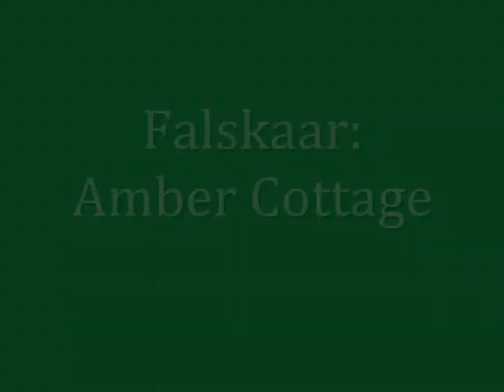Falskaar Amber Cottage walkthrough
I made a cottage for my character to stay in while playing the Falskaar mod for Skyrim. Falskaar is by Alexander J. Velicky; Amber Cottage is by me. Download Falskaar from Skyrim Nexus, and my Amber Cottage mod from either Nexus or Steam.